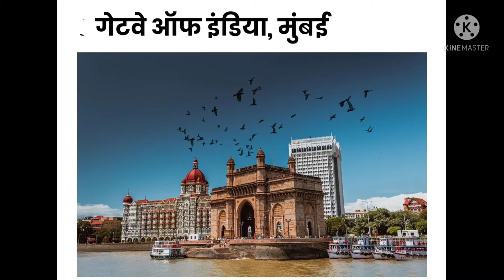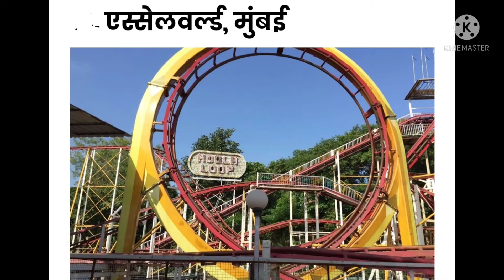to visit Siddhivinayak Temple, Juhu beach, Elephanta Caves....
Mumbai is home to three UNESCO World Heritage Sites: the Elephanta Caves, Chhatrapati Shivaji Maharaj Terminus, and the city's distinctive ensemble of Victorian and Art Deco buildings.

Mumbai is connected by a network of roads to the rest of India. It is the railhead for the Western and Central railways, and trains from the city carry goods and passengers to all parts of the country.